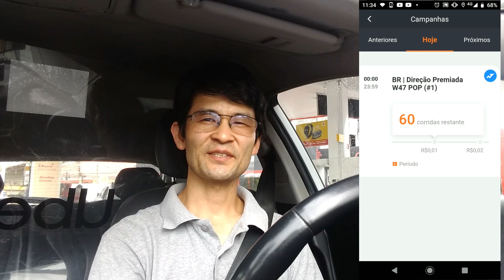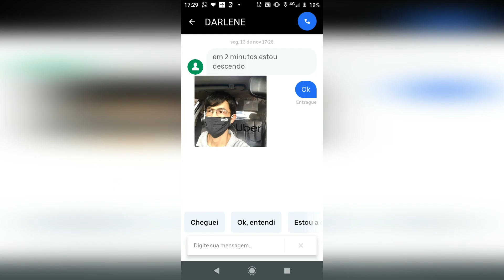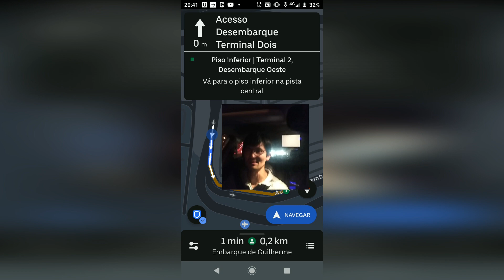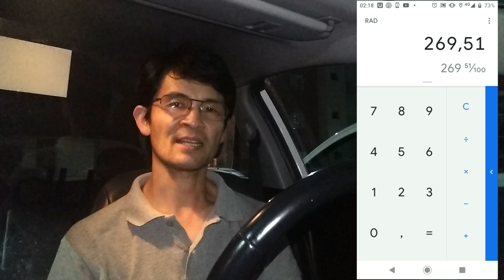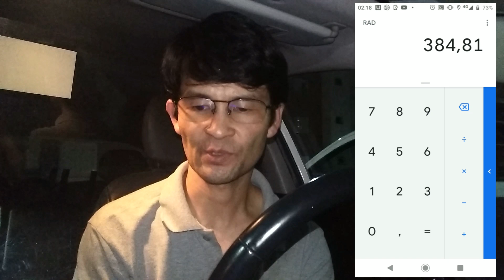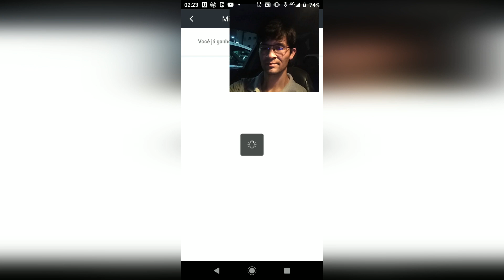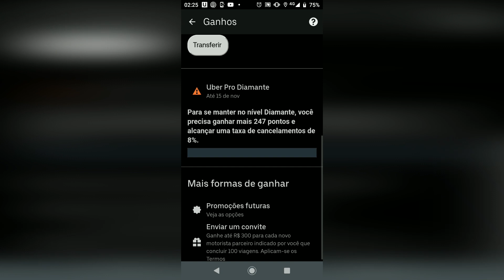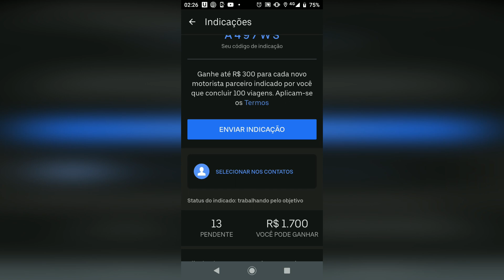GANHOS NA UBER E 99 POP EM SÃO PAULO 16 11 2020